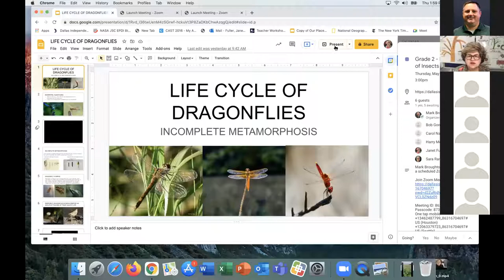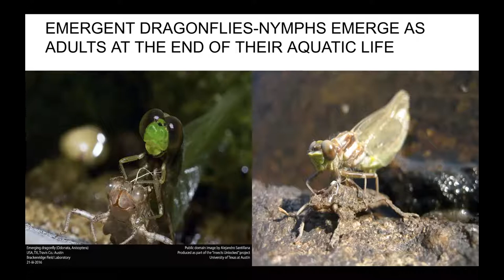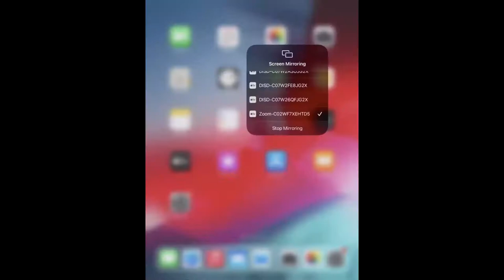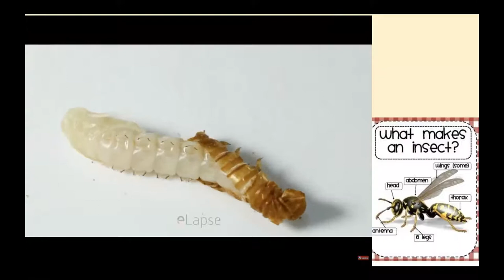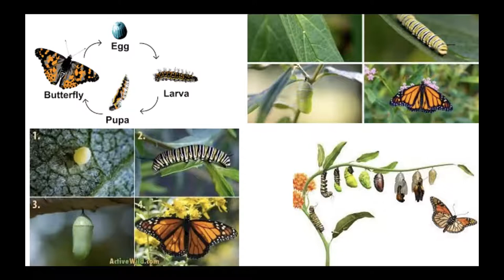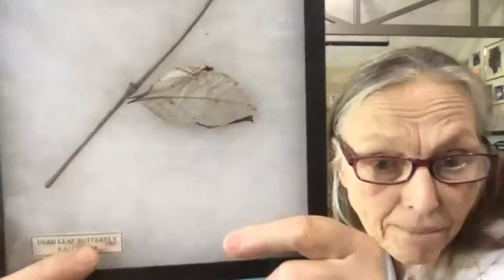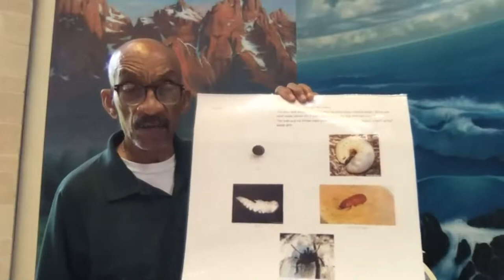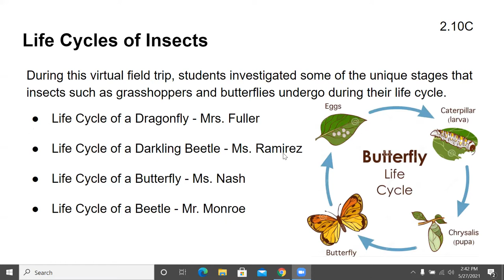Grade 2 - Life Cycles of Insects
During this virtual field trip, students will discover that organisms resemble their parents and have structures and processes that help them survive within their environments. Students will investigate some of the unique stages that insects such as grasshoppers and butterflies undergo during their life cycle.